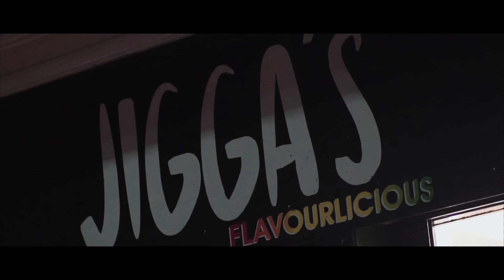KCotterell ft. KDot - The Game [Music Video] | GRM Daily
Prod by (Keanu beats)